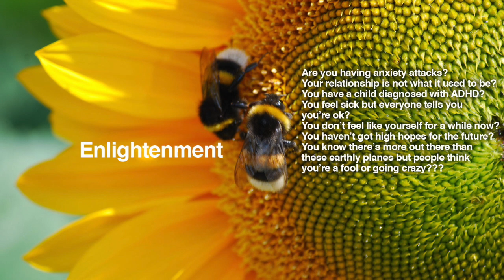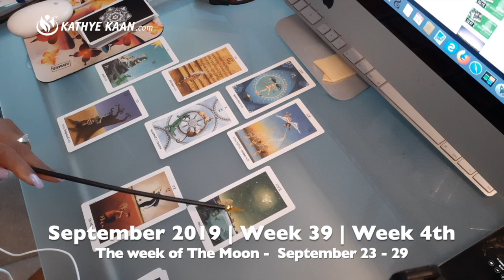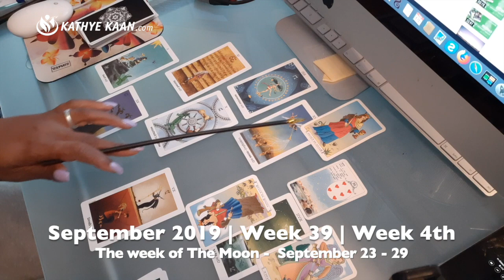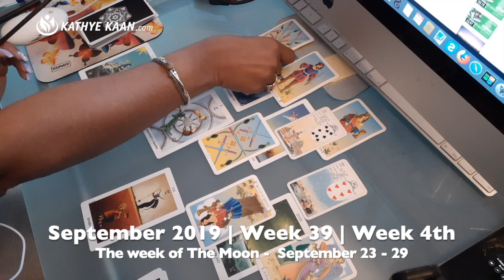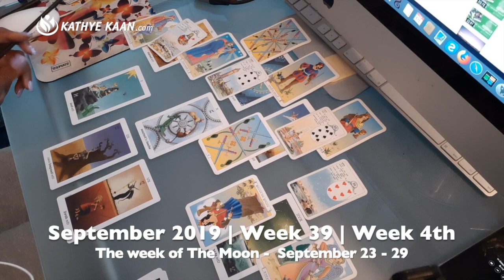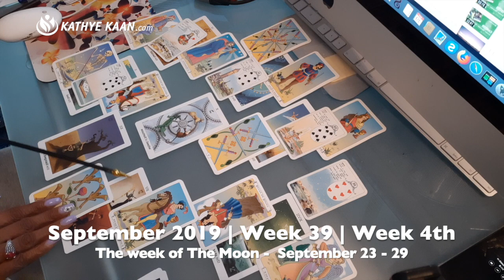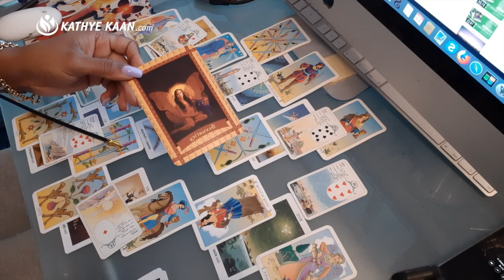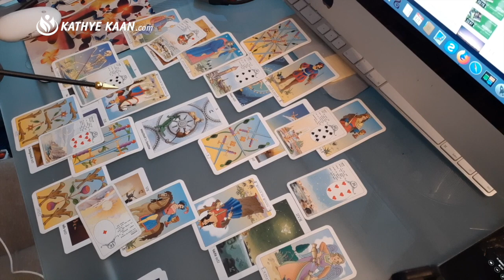LIBRA! HAPPY BIRTHDAY! WEEKLY READING SEPTEMBER 23 - 29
LIBRA BIRTHDAYREADING PSYCHIC TAROT HOROSCOPE | SEPTEMBER 23 - 29. I use a combination of my gift, tarot cards, numerology and astrology to provide monthly psychic energy vibration readings for all Zodiac Signs.

Kathye